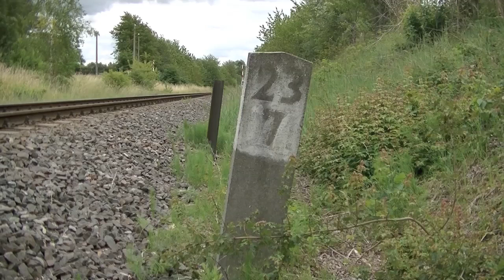V 300 002 der ehem. Wismut beim Sandverkehr für Stuttgart 21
Hallo Ludmilla Fans,
wieder ist ein neues Video fertig.
Dieses mal aber besonders, weil das mein erstes Video mit neuer Technik ist. Und dazu gibt es auch ein besonderes Video.
Seit Anfang des Jahres gehört die Werkbahn der Wismut zur Starkenberger Baustoffwerke GmbH und diese hat angefangen die bekannten V 300 auf PZB 90 umzurüsten damit die Loks auch außerhalb der Werkbahn zum Einsatz kommen können.
Eine Aufgabe die bei dem zweiten Einsatz dokumentiert werden konnte ist der Sandverkehr für Stuttgart 21.
Diese Leistung wurde am Anfang des Jahres durch die Raildox
bedient zwischen Gößnitz und Kayna. Seit dem 19.06.14 wird die Leistung die mit Diesel gefahren wird durch die Werkbahn übernommen. Dazu wurden auch ne Wagen beschafft.
In dem Video ist die V 300 002 bei der zweiten Bedienung zum Einsatz gekommen.
Als extra gibt es noch die V 300 001 als Bonus dazu, mit dem Containerzug in Bayern der aus Hamburg bis Hof mit E-Lok gefahren wird und ab da weiter mit Diesel bis nach Wiesau.
Ich hoffe euch gefällt mein Video was mit der neuen Technik entstanden ist.
Ich bedanke mich recht herzlich bei meinen Infoquellen und bei den Freundlichen Lokführern der Werkbahn!

MfG BR232Lok